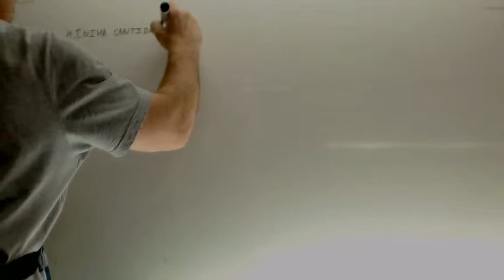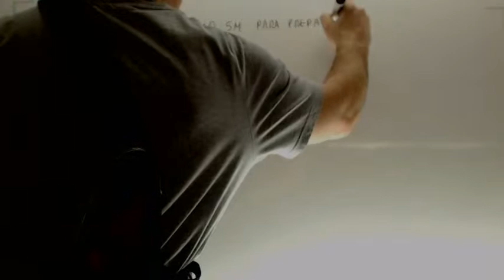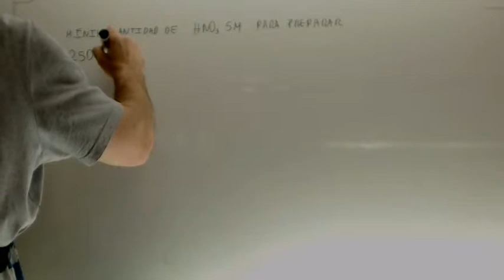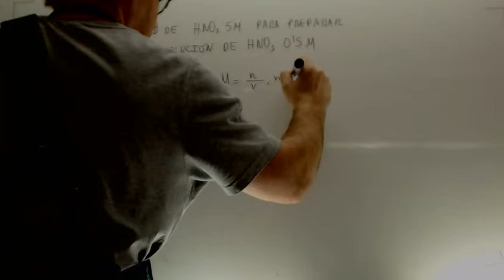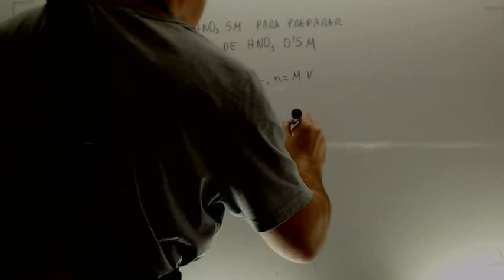Molaridad Tema 0 Quimica 2º Bachillerato Academia Usero Estepona